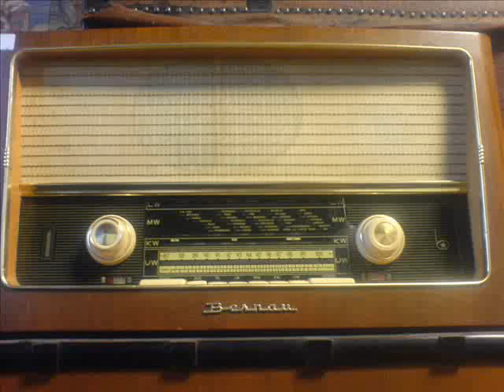ΞΑΝΘΟΠΟΥΛΟΣ ΝΙΚΟΣ '' ΤΗΣ ΜΟΙΡΑΣ ΕΙΜΑΙ ΑΠΟΠΑΙΔΟ